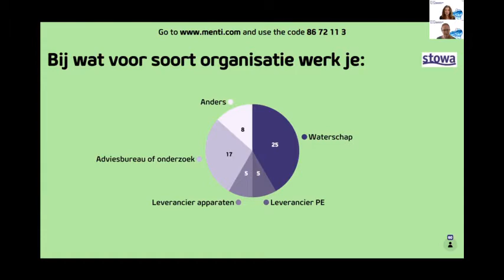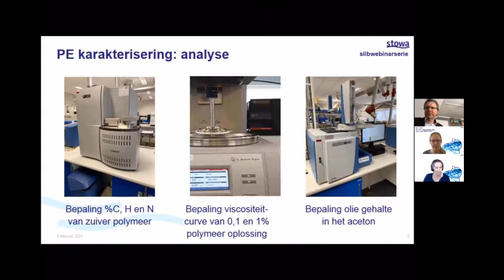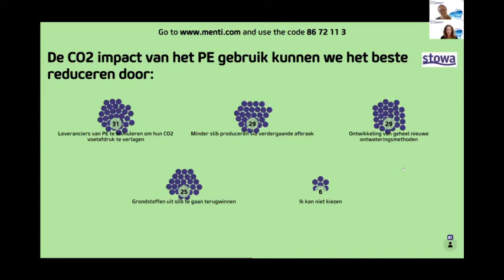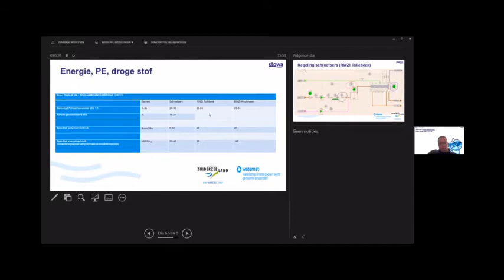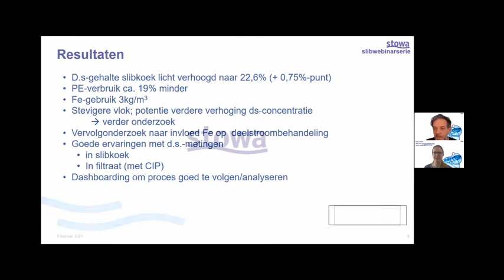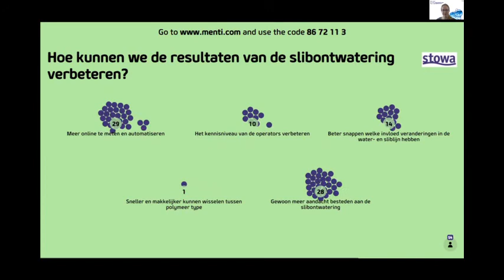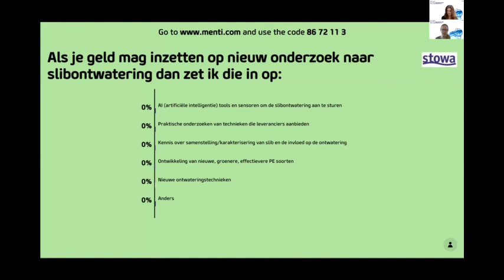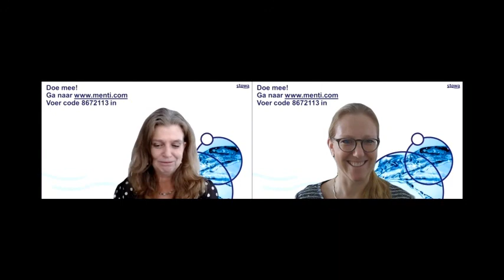Bijeenkomst | slibwebinar 2, thema eindontwatering | 2021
De tweede editie van de STOWA webinarreeks over slibverwerking, ging in op de ontwikkelingen rondom de eindontwatering van zuiveringsslib. Cora Uijterlinde van STOWA en dagvoorzitter Merle de Kreuk, professor Environmental Technology bij de TU Delft nemen je graag mee in dit thema.

Het eerste deel gaat over de algemene ontwikkelingen rondom slibontwatering. Wilbert Oltvoort van Waterschap Rijn en IJssel namens de werkgroep Polyminder van de Vereniging van Zuiveringsbeheerders gaat in op de trends in polymeer gebruik en drogestofgehalte en welke acties zijn genomen door de werkgroep om de opgaande trend in het polymeergebruik tegen te gaan. Bijvoorbeeld een kwaliteitscontrole op ingekocht polymeer. Meinke Schouten van de Unie van Waterschappen vertelt over een inkooptool die ontwikkeld wordt om polymeer duurzamer in te kopen.

In het tweede gedeelte gaan we in op de praktijk van de slibontwatering met de focus op nieuwe ontwikkelingen die al op praktijkschaal worden toegepast. Hans Mollen van Waterschap Brabantse Delta vertelt over de online Kemconnect-meting en aansturing van de slibontwatering op de rwzi Nieuwveer in combinatie met ijzerdosering. Erik Rekswinkel van Hoogheemraadschap de Stichtse Rijnlanden vertelt over de ervaringen met online Aquasuite-aansturing van de ontwatering op de rwzi Utrecht. Tenslotte zal Chris Kaper van Waterschap Zuiderzeeland vertellen over hun ervaringen met de schroefpers op de rwzi Tollebeek.

Cora Uijterlinde sluit af met een overzicht van lopende onderzoeken naar innovaties op het gebied van slibontwatering en bespreekt met alle sprekers welke ontwikkelingen meer aandacht behoeven om de slibontwatering nog duurzamer te maken. Gedurende het hele programma kunnen deelnemers via de Q&A vragen stellen. We bespreken zoveel mogelijk vragen live in het webinar.